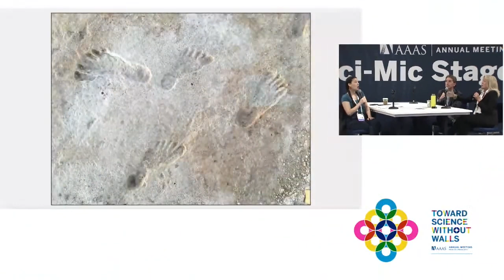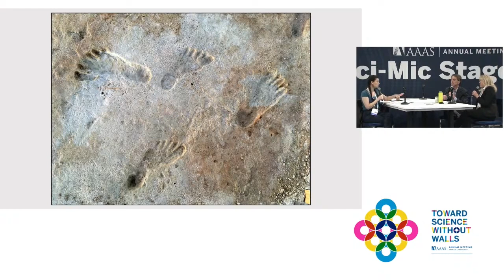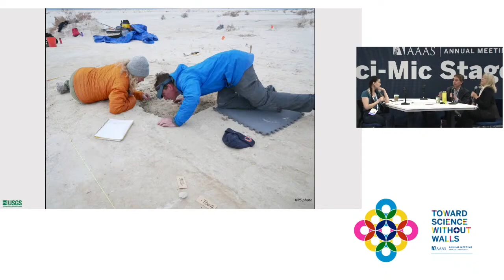Sci-Mic Chats: Kathleen Springer and Jeff Pigati on Early Peopling of the Americas Steps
Catch Regina G. Barber, co-host and scientist in residence for National Public Radio’s science podcast “Short Wave,” as she interviews various Annual Meeting presenters.
Kathleen Springer, United States Geological Survey
Jeff Pigati, United States Geological Survey

The story of people in the Americas may have gained a new first chapter. In the prevailing picture, the first arrivals came from Asia via the land that once bridged the Bering Strait, then traveled down the Pacific Coast about 16,000 years ago. But this year, researchers came closer to confirming a remarkable claim that would push that date back at least 5000 years.

A handful of sites previously hinted that people may have made the journey earlier than the standard account supposed. Flaked stones and burned animal bones from southern Chile stretch back to 18,500 years ago, for example, and possible stone tools in a Mexican cave date to 26,000 years ago. But none offered unambiguous evidence of human activity, and most archaeologists remained skeptical.

In 2021, researchers working in White Sands National Park in New Mexico announced a potentially paradigm shifting discovery: unmistakable human footprints, left on the muddy shore of an ancient lake as early as 21,000 to 23,000 years ago. The team based those dates on seeds from a grassy aquatic plant that were found in layers surrounding the footprints and dated by radiocarbon. But there was room for doubt, because the seeds could have absorbed ancient carbon from sediments dissolved in the lake water, boosting their measured age. So the White Sands team redated the footprints using pollen from land plants and quartz grains embedded in sediments between and below the tracks. The new dates line up perfectly with the original paper, they reported in October.

If the dates are correct, the prints were left at the peak of the last ice age, when glaciers covered Canada, suggesting humans must have made the journey into the Americas before those ice sheets formed.

The new work has persuaded some initial skeptics. Others still wonder whether wind or erosion might have deposited older sediments on top of the footprints, making them appear more ancient than they are. But all are eager for more clues about the White Sands people, such as a hearth or stone tools, which could confirm their presence as well as provide hints about their culture. This year’s redating could spark a re-evaluation of other contested sites and will likely send archaeologists racing to excavate other ice age sediments in search of confirmation -- or even more surprises.